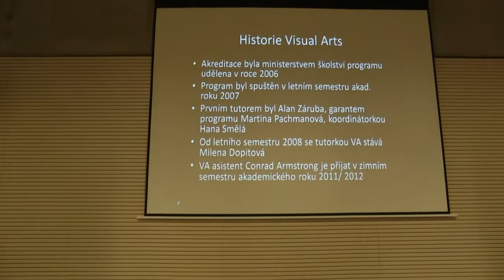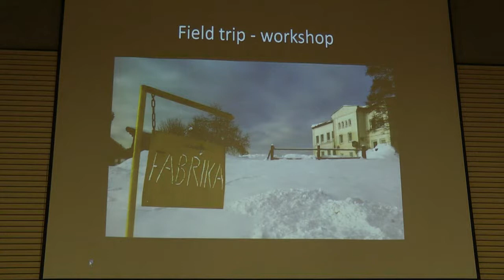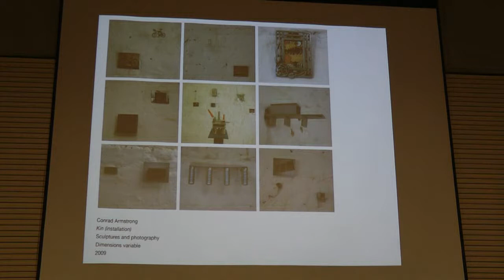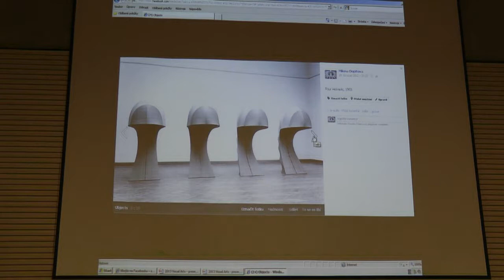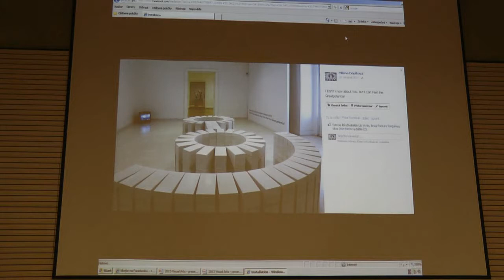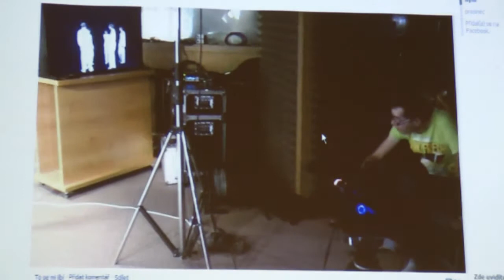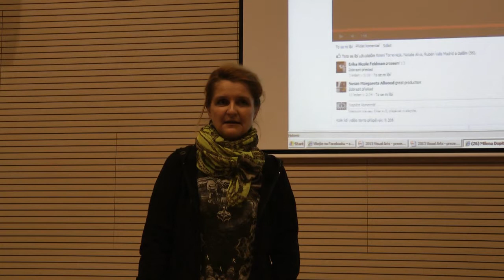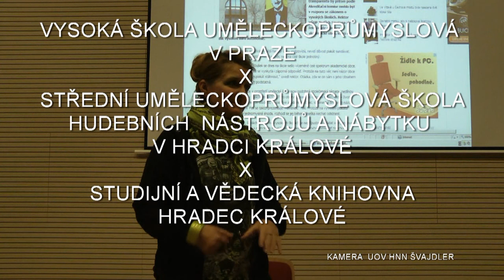34xVŠUP Visual arts (Dopitová)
MgA. Milena Dopitová